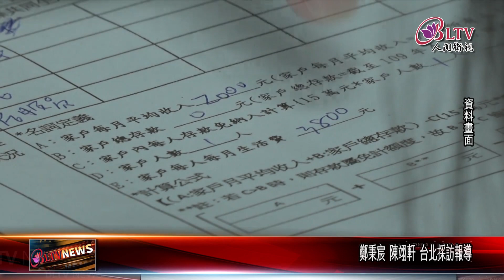20210604 租屋族陷困境！巢運.跨黨派立委籲紓困協助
疫情三級警戒到現在，已經要接近一個月了。配合防疫減班雖然有效減少與人群接觸的機會，但勞工也漸漸吃不消了。近期，傳出多種聲音，都表示現在沒班可上的窘境，賺不到錢，除了生活費沒著落，也讓人擔心，下個月的房租，能不能繳得出來。